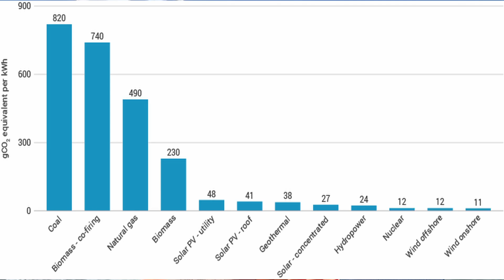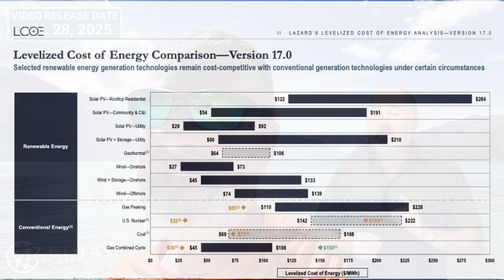Peter Zeihan doesn't know much about wind and solar power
Once again I return to correct one of Peter Zeihan’s videos where he spouts nonsense about energy policy. He may know much about geography, but not about wind and solar power.

Mapped: U.S. Wind Electricity Generation by State

New record set for wind power generation in 2023

Cost of Clean Energy Technologies Drop as Expensive Debt Offset by Cooling Commodity Prices

WINDExchange: U.S. Wind Power Resource at 100-Meter Hub Height